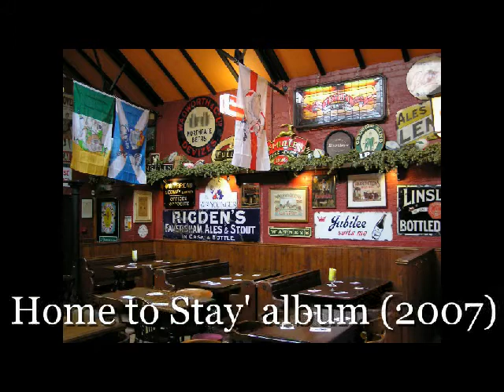Better Never than too Late - James Hollingsworth 13/29Clips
An extract from "29 Clips" - 29 songs in 42 minutes.

Original Songs by James Michael Hollingsworth: PRS CAE 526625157

for more info on upcoming shows, cd's of my original work and links to i-Tunes etc.